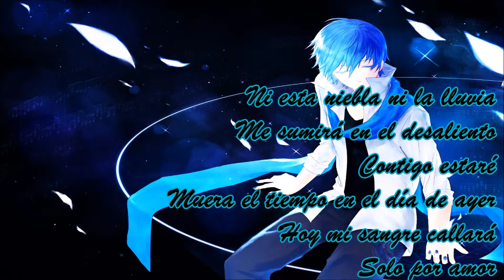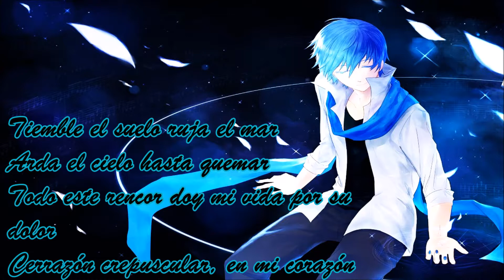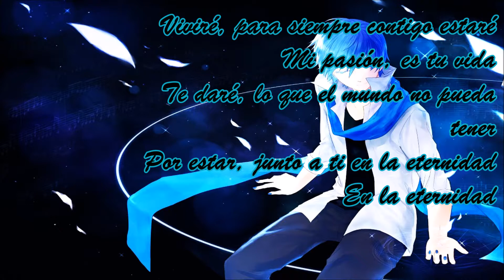Para siempre-Nightcore-saurom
Para siempre - Song/Canción

Saurom - Artist/Artista